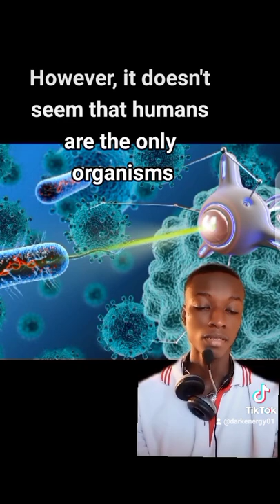You may become immortal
how humans may become immortal in the future